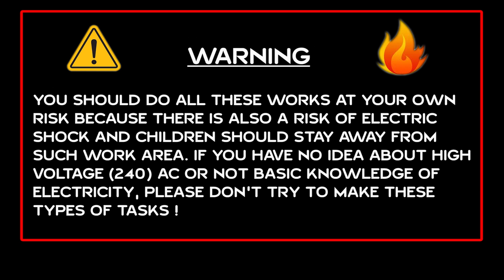How to assemble calibration switch with exact pcb I inverter & mppt I the cute pcb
How to assemble calibration switch with exact pcb. The original pcb for calibration switch.  NOTE : All Content used is copyright to Walk With ELECTRICAL AND PLUMBING WORKS B-CLASS.